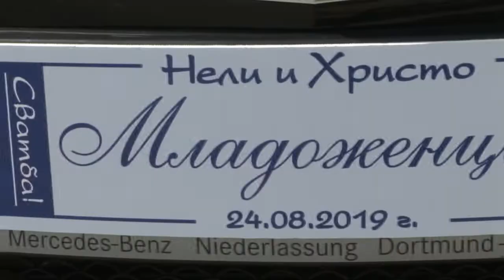сватбен ден на Нели и Христо 24.08.2019г.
сватбен ден на Нели и Христо 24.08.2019г. капи-видео